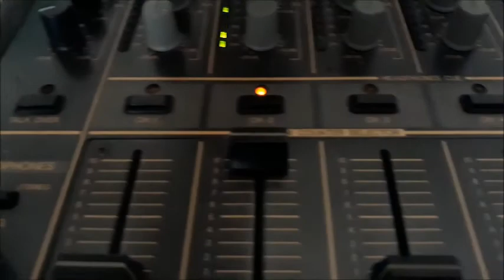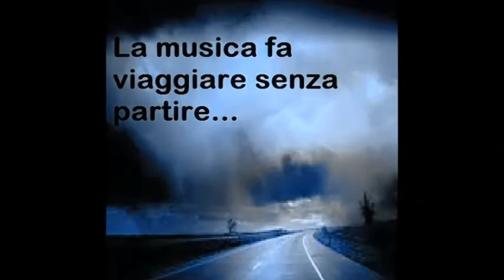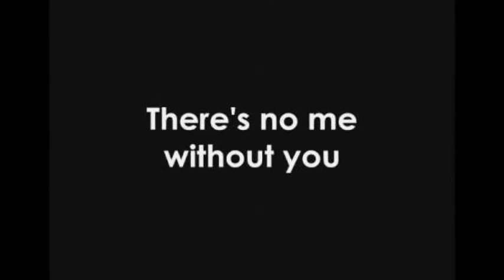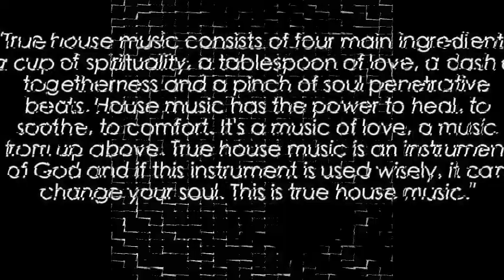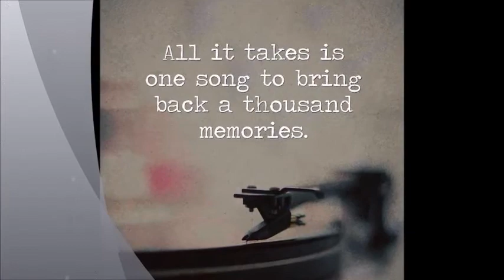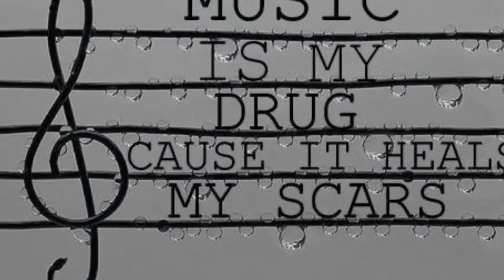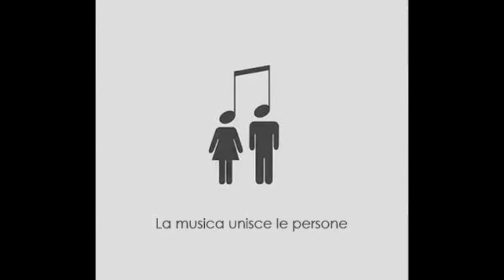J & S Productions - The Lift - Lance Desardi remix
my vinyl - Please Help support the artist and respected record label, buy this track
If you are the one who owns the copyright for this track and you do not wish to have this kind of promotion on YouTube, please let me know and I will remove the video.
PEACE&LOVE FOREVER